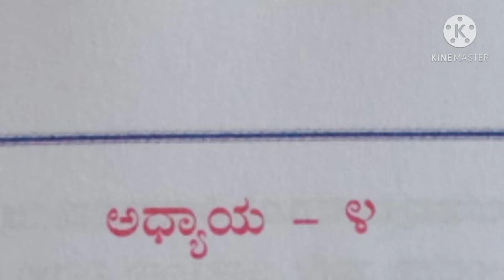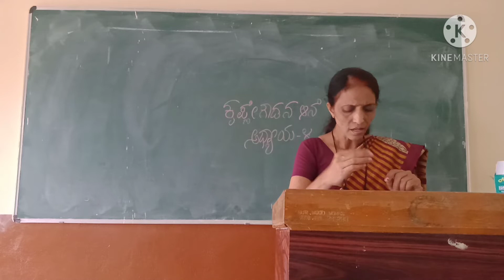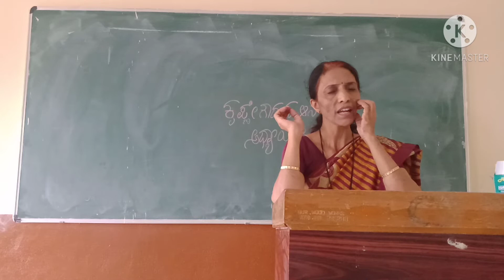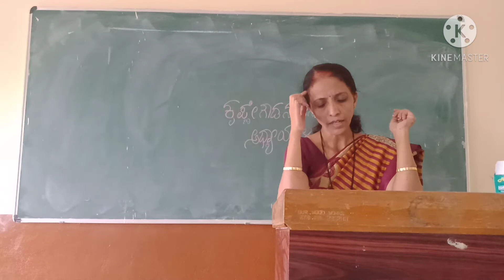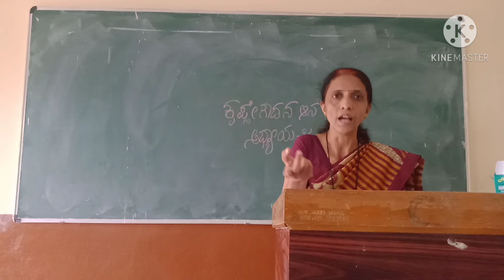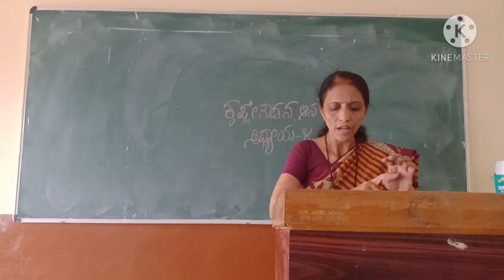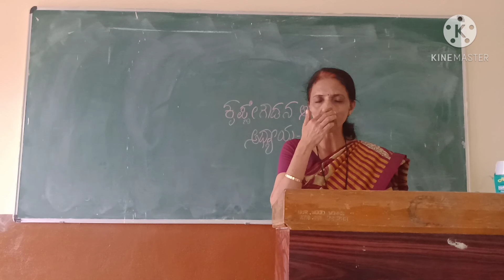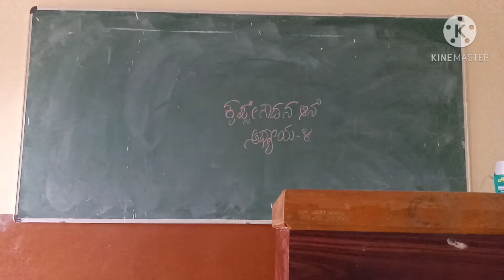Vidya madam of JA PU COLLEGE ATHANI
Krishnegowdan Aane (chapter_4)